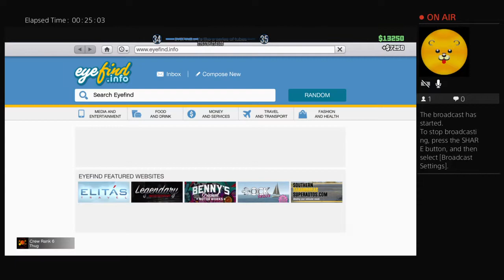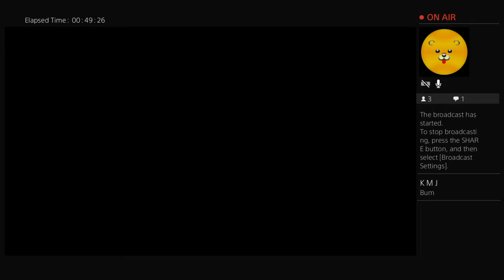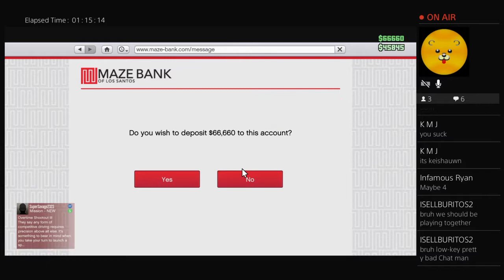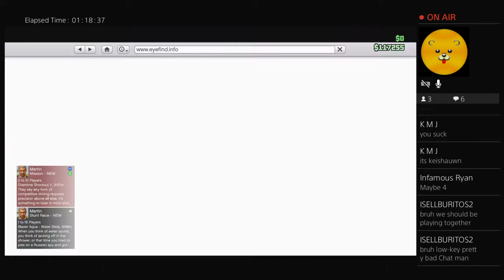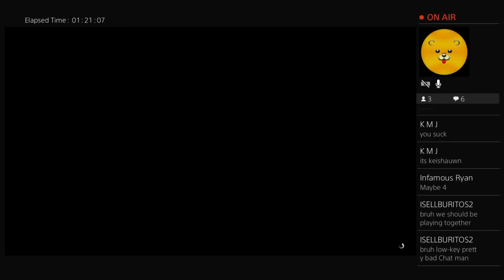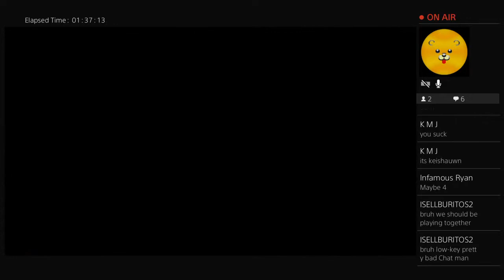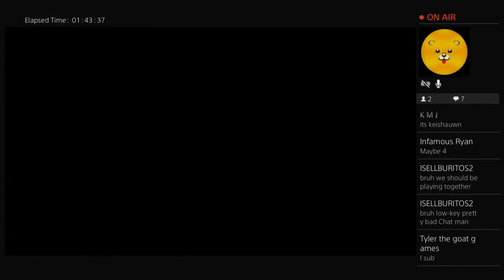GTA V LIT